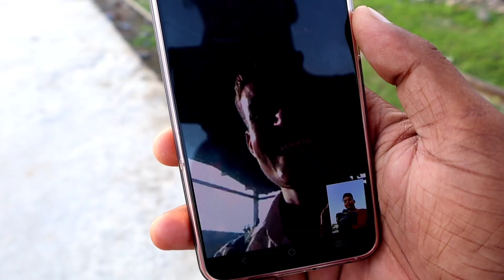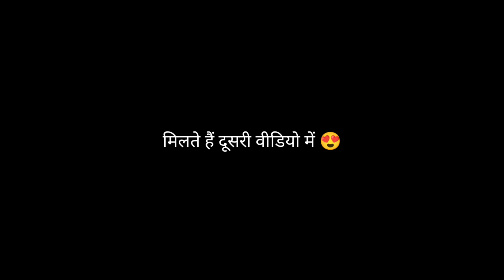Fatehpur morning vlog | fatehpur uttar pradesh | Daily vlog #001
Fatehpur || fatehpur up || Fatehpur vlog || harsh verma

fatehpuriya

aim👉500+views

children public school principal- miss vandana singh
hello friends
दोस्तो इस विडियो में मैंने फतेहपुर के टॉप  5 स्कूल के बारे में बताया है
1-mahrishi Vidya mandir
2-childern public school
3-st.xaviers high school
4-the truth mission school
5-rvs international school

 इन सभी स्कूल में पढ़ाई बहुत अच्छी होती है!

उम्मीद है आपको विडियो पसंद आई होगी

fatehpur uttar pradesh